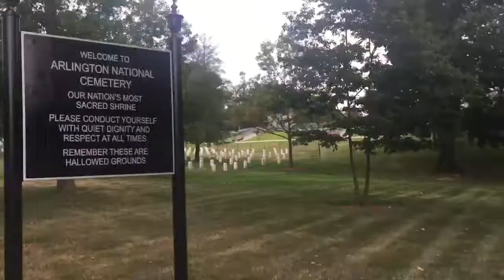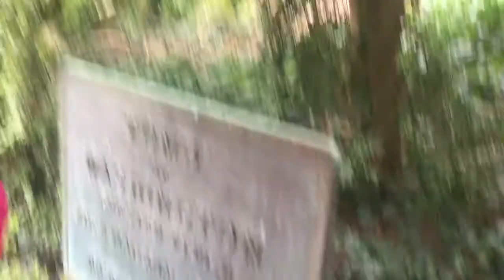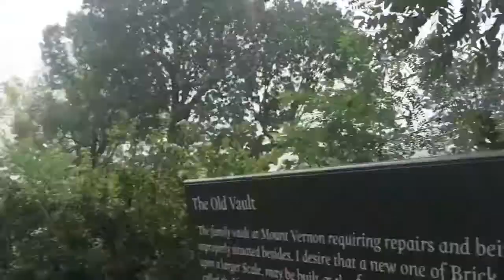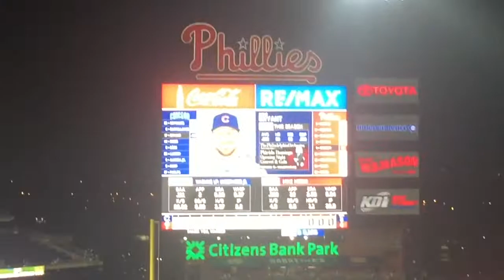Visiting the Tomb of the Unknown Soldier | 2019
Hey guys!!! I hope you enjoyed this vlog. See you guys tomorrow!!!